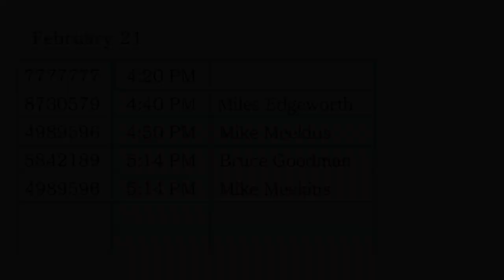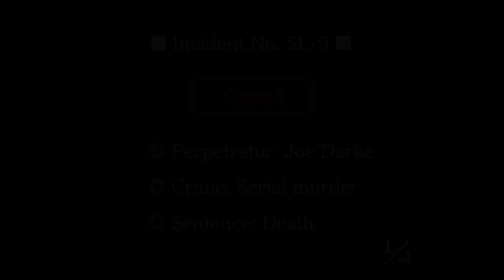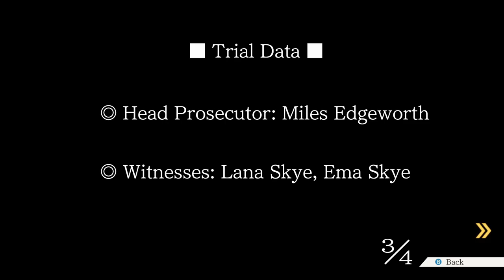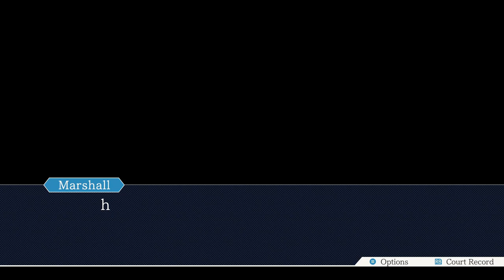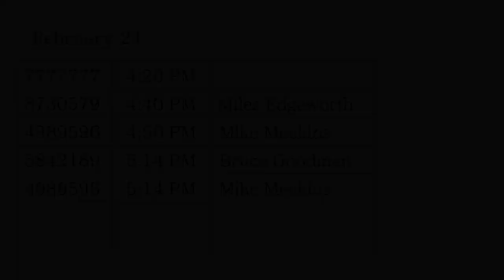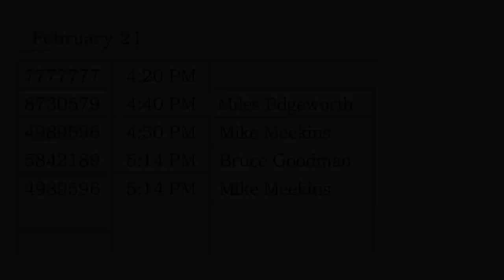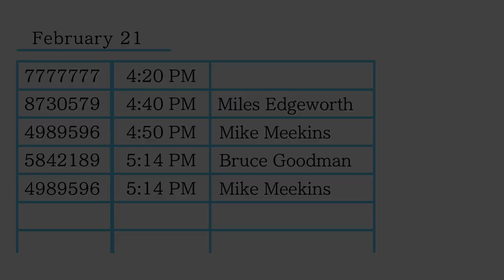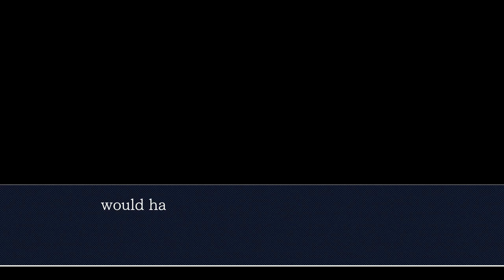Phoenix Wright: Ace Attorney Blind Episode 30: The SL-9 Incident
It would be a shame if someone forged evidence in a case from years ago